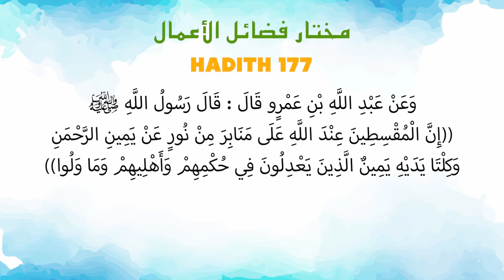Ustaz Amin - Hadith Mukhtar 177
Kuliah Berkitab Mukhtar Fadhoil Amal bermaksud Himpunan Hadith Kelebihan Amalan yang telah disusun oleh Al Fadhil Ustaz Muhamad bin Abdullah Al Amin sebanyak 245 buah Hadith soheh. Mengandungi 10 bab iaitu Keutamaan Tauhid, Iman, Ilmu, Dakwah, Jihad, Ibadah. Didalam ibadah pula ada pecahan seperti Taharah, Azan, Solat, Hari Jumaat, Solat Sunat, Sedekah, Pinjaman, Memberi Air, Mengolah Tanah & Bercucuk Tanam, Puasa, Haji & Umrah, Zikir & Selawat & Doa. Di dalam video kali ini dibahaskan didalam bab 8 Iaitu Keutamaan Dalam Pergaulan. Semoga kita semua mendapat manfaat dan kebaikan untuk kita semua inshaallah amin ~ ADMIN